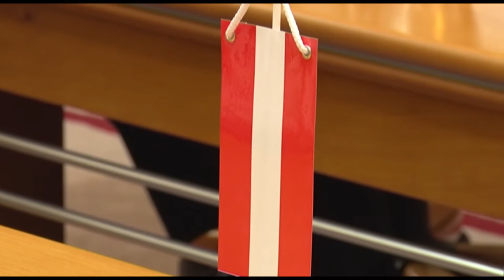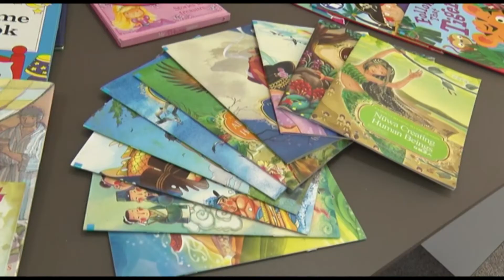TV Telemark - ATAŠE ZA KULTURU AMBASADE REPUBLIKE AUSTRIJE POSETIO ČAČAK 03 03 2022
Ministar zdravlja Republike Srbije Zlatibor Lončar imenovao  je Dr Dejana Dabića za vršioca dužnosti direktora Opšte bolnice u Čačku. Rešenje o imenovanju vršioca dužnosti direktora Opšte bolnice Čačak doneto je 28. februara ove godine.